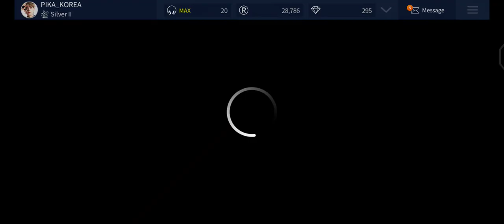Xdinary Heroes - X-MAS (Super⭐Star League Day7)Ft. Stray Kids Hyunjin Voice Pack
SUPERSTAR JYP ENTERTAINMENT (FT STRAY KIDS HYUNJIN VOICE PACK)

I POST IT JUST FOR FUN CAUSE I GOT NOTHING TO DO(⚠NO HATE⚠)